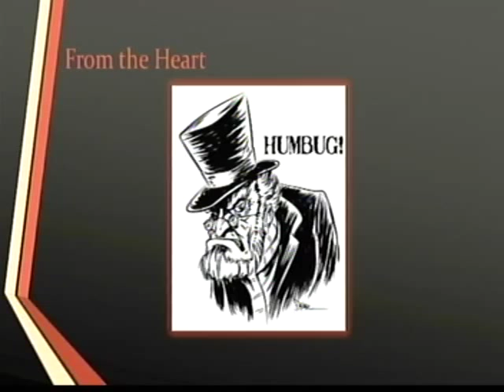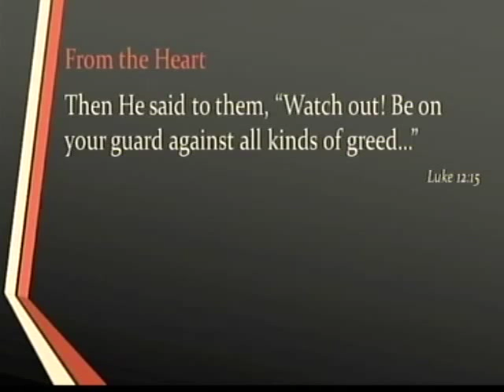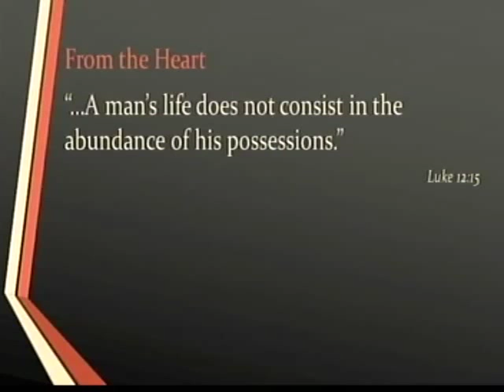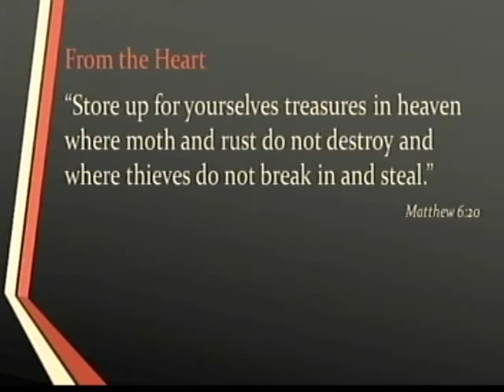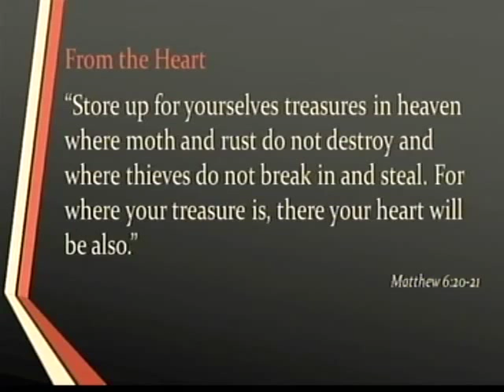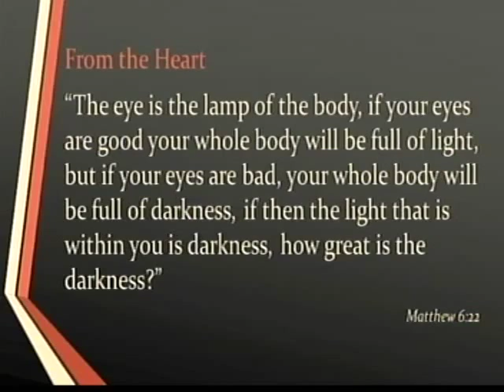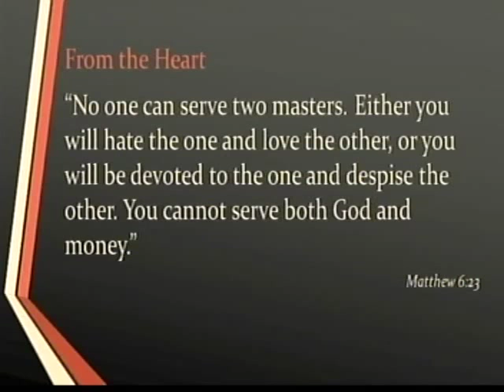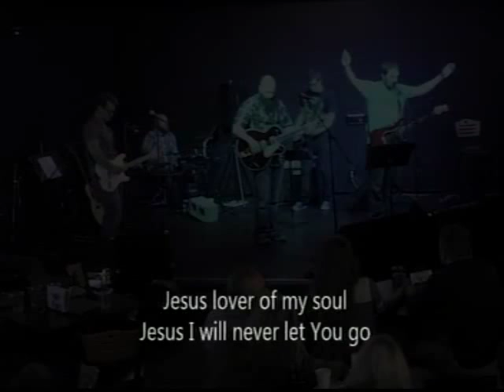Series: Out of the Heart Message: 004 - Enough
Continuing his series, "Out of the Heart" Pastor Lance continues to look at who we really are deep inside. This week he examines greed.